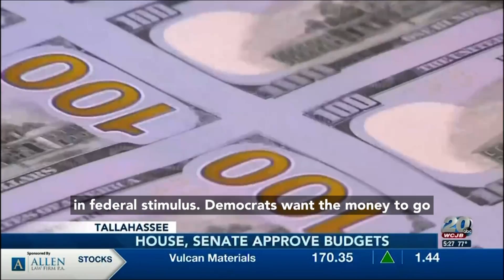Rep. Eskamani & House Dems Request Federal Funds Be Used as Relief for Floridians, Essential Workers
Democrats want the money to go directly to Floridans. “Things like a small business relief system or money to the pockets of our essential workers,” said Rep. Anna Eskamani.